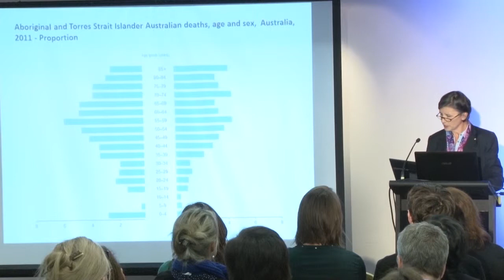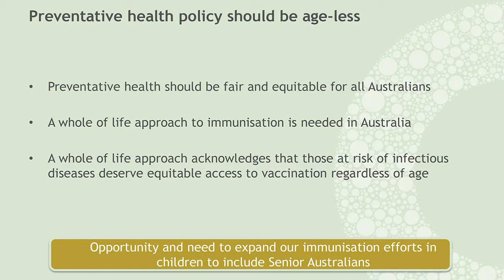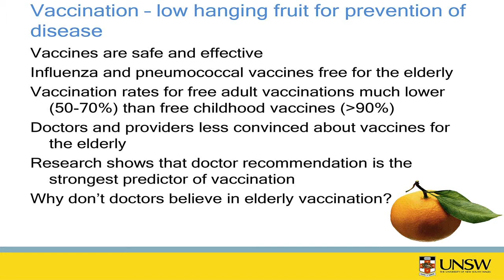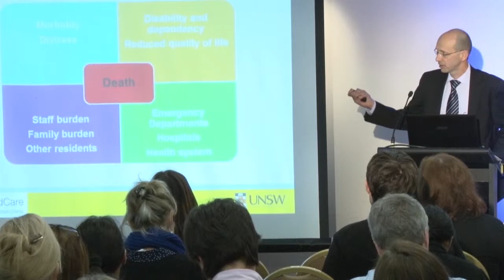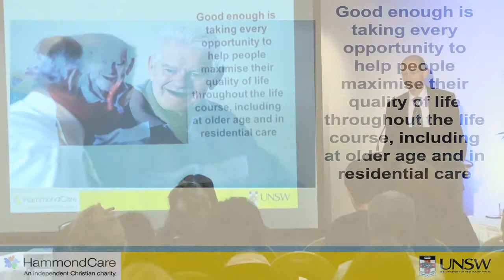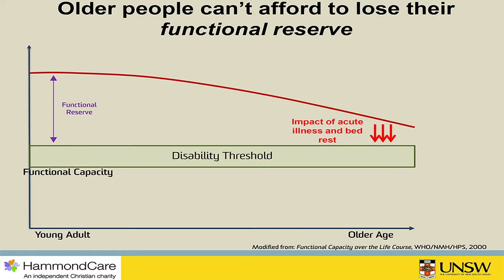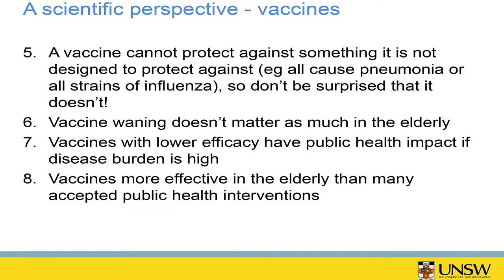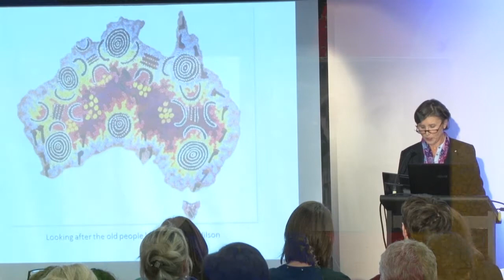'Equity in disease prevention: vaccines for the elderly' - conference highlights